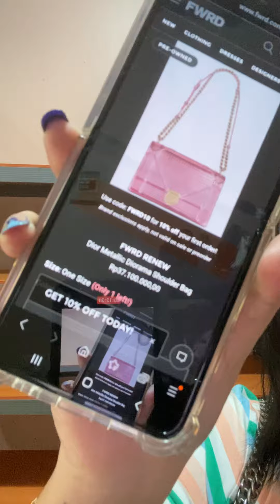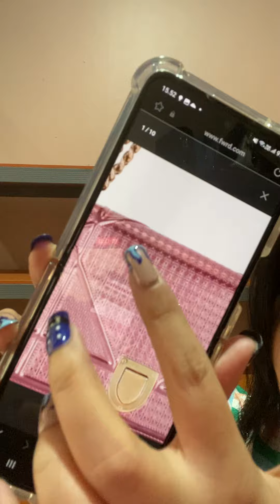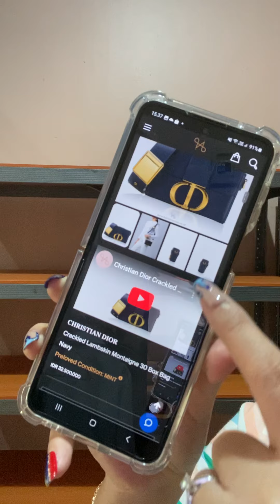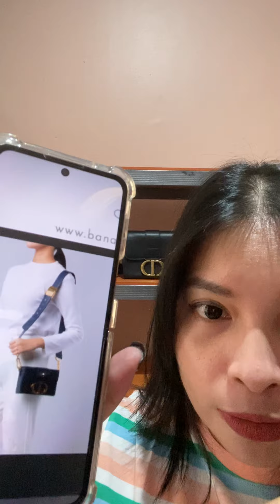CD VS LV…??? SIAPA YANG LEBIH FAVORIT MHMMMM - Admin 0857 1123 6743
Yukkk disubscribe dulu ya channel youtube channelnya ya kakak dan bunda
Minat - Silahkan Screenshot (SS) - Hubungi/Chat Admin 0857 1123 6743
Happy Shopping!!!